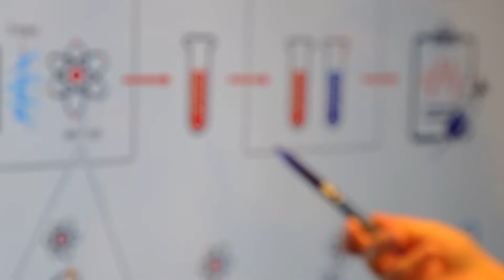STIC Team Award Finalists 2016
The STIC (Science, Technology, Innovation, and Collaboration) Awards  videos premiered at the inaugural STIC Awards show in 2016 in Saskatoon, Saskatchewan. These were the team award finalists.

The awards celebrate the outstanding people in the science and technology cluster and showcase the pioneering projects and products being created right here in the Saskatoon Region.

Shot, produced, and edited by Sik Pics for SREDA.